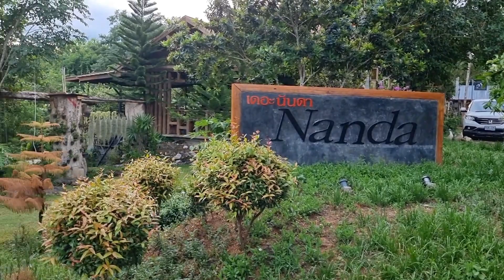Nanda Resort at Wang Chin, Thailand. Hotel review.